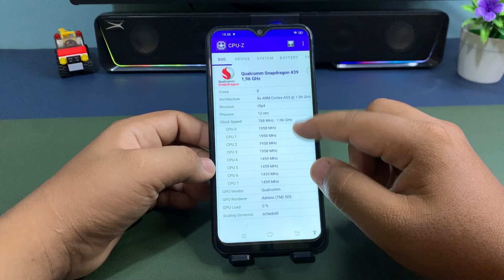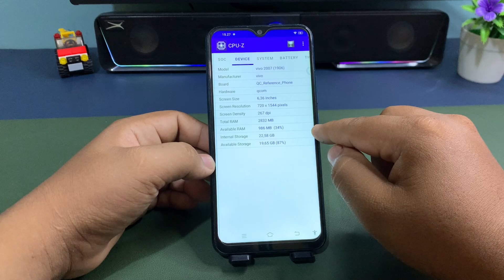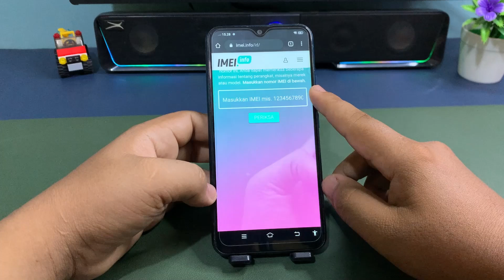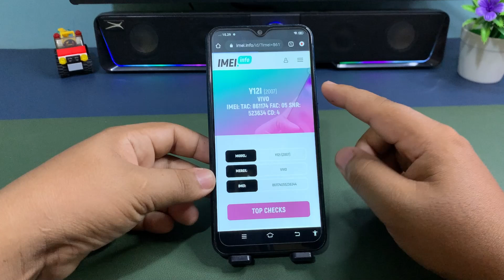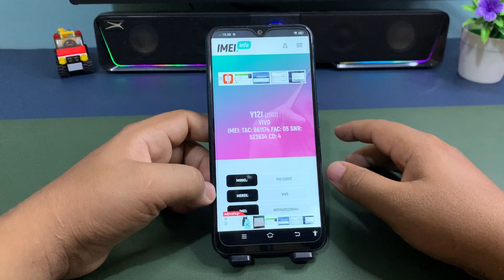Cara Mengecek Hp Asli atau Palsu Di Hp Vivo Y17